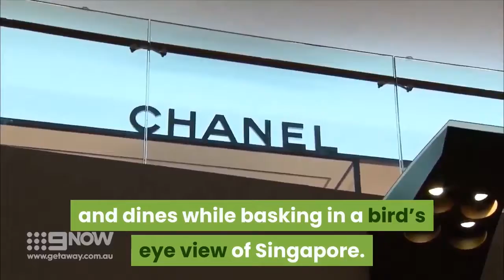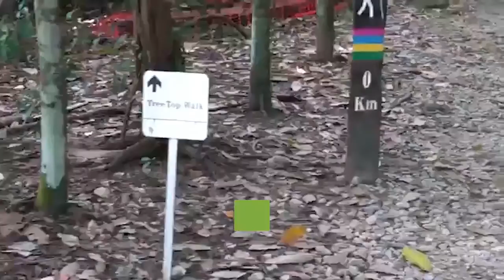Top 10 Things To Do in Singapore during the summer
The urban city of Singapore is without a doubt one of the most urbanized and technologically advanced countries in Asia. There is more to discover with the Lion city

Welcome to things to do channel today, we’re going to list 10 things to do in Singapore.

#10 Explore islands through a trail.

A 36-kilometer trail linking northeast to the west side, which means you can pretty much walk from Jurong Lake Gardens to Coney Island in Punggol. If you're feeling ambitious, you can embark on this 36-kilometer trip and walk through some of the best parks and nature reserves in Singapore like

#9 Check out the Singapore sports hub.

A massive enclosure that hosts a plethora of sporting tournaments as well as concerts at the 55,000 seat National Stadium and Indoor Stadium. It's also home to the OCBC Arena, the OCBC Aquatic Centre, featuring a regulation competition pool and several training pools open to the public, as well as a water sports center along Kallang Basin with facilities for dragon boating, kayaking, and canoeing. There is also a sports museum and library.

#8 Hang around Changi Airport.

This majestic dome is home to the tallest indoor waterfall and over 280 dining and retail outlets, with some open around the clock. Dine at ungodly hours at American fast-food chain A&W or food court Five Spice, or killing a couple of hours with a movie at 24-hour Shaw Theatres.

#7 Glamping at east coast park.

East Coast Park stretches along the east coast of Singapore from Changi Airport past the numerous restaurants at East Coast Seafood Centre to Fort Road. Try glamping at East Coast Park. With the sea at your feet, fairy lights, wine, and balloons, the romantic experience courtesy of Glamping Society is one for the love birds.

#6 Take a boat trip to the River Safari.

River Safari is the ideal outdoor spot for the entire family. Hop on a boat or take a walk and come face-to-face with creatures from the greatest rivers in the world including the Amazon and the Nile. Plus, say hi to giant pandas, Kai Kai and Jia Jia. Maximize your trip by visiting next-door neighbors Singapore Zoo, Night Safari, and Jurong Bird Park, all within the same vicinity.

#5 Check-in at Marina Bay Sands.

Have the chance to live the high life at the Marina Bay Sands. It also houses some of the city’s top restaurants and bars for guests to wine and dines while basking in a bird’s eye view of Singapore. Alternatively, you can snap stunning pictures while taking a dip in the rooftop infinity pool.

#4 Have a day with the Kids at Universal Studios.

It’s the perfect getaway for adrenaline junkies, priding itself for having the world’s tallest dueling roller coasters, an indoor thrill ride, a 3D Transformers experience, and a soaking white water rafting that ends in a hair-raising drop. There are also kid-friendly attractions for the young and faint-hearted like a Shrek 4D cinematic experience, a train trip through Sesame Street and the canopy flyer for an aerial view of Jurassic Park.

#3 Hike at MacRitchie Reservoir.

MacRitchie Reservoir is a haven for joggers, families and weekend strollers with trails around the reservoir ranging from three to 11-kilometers in length, from easy treks to ambitious hikes that can go up to five hours long for a round trip. One of the highlights of the reserve is the HSBC Treetop Walk which features a 250-meter suspension bridge connecting the two highest points of the nature reserve, offering panoramic views across the treetops.

#2 Water adventures at Pulau Hantu.

A tiny island off the coast of Singapore with clear waters and sheltered beaches. Pulau Hantu is popular among diving and snorkel enthusiasts due to its rich marine and coral life. Get in touch with groups like Marlin Divers or The Hantu Bloggers to charter a boat to the islet for an experience you won’t forget.

#1 Line up for Hawker Food.

Ask any Singaporean what's the one thing you have to do while you're in town and the answer is most likely going to be "eat at a hawker center". These food courts are an integral part of Singapore’s food landscape so treat yourself to education of the finest degree at Tiong Bahru Market.